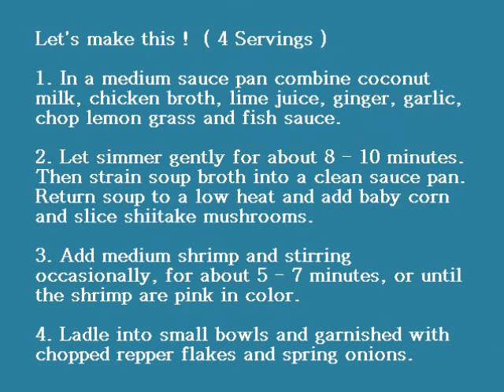Thai Spicy Coconut Shrimp Soup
Aromatic soup is rich with coconut milk and Thai flavors.